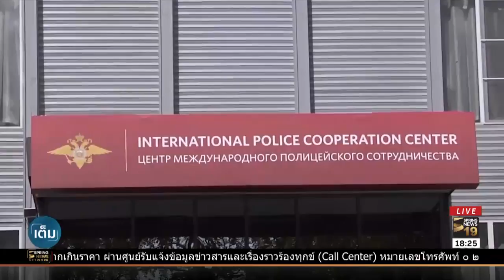รัสเซียยืนยันความปลอดภัยฟุตบอลโลกแน่นหนา | 14 มิ.ย. 61 | เต็มข่าวค่ำ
รัสเซียยืนยันรักษาความปลอดภัยแน่นหนา พร้อมร่วมมือตำรวจนานาชาติเพื่อรักษาความเรียบร้อยระหว่างการแข่งขันฟุตบอลโลกรอบสุดท้ายที่จะเริ่มขึ้นวันนี้